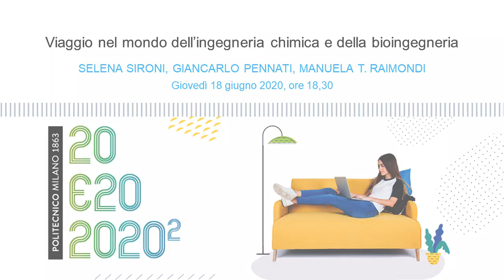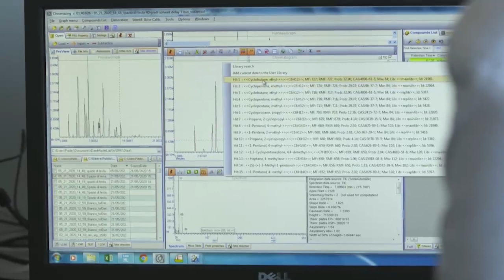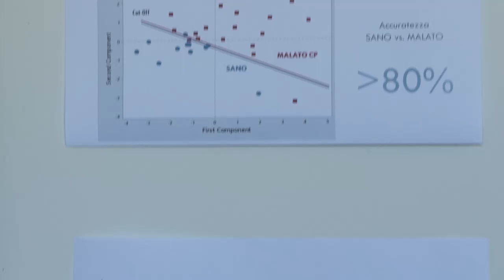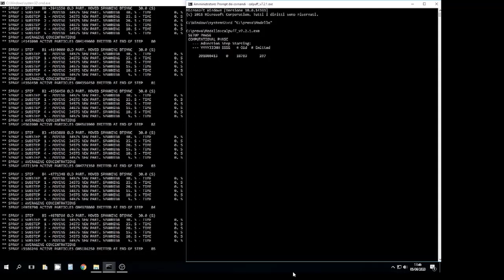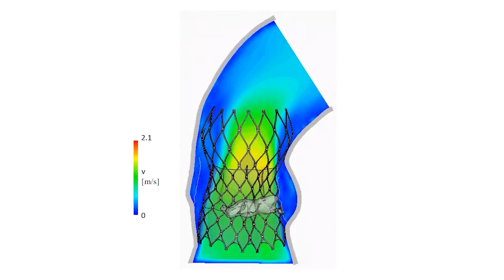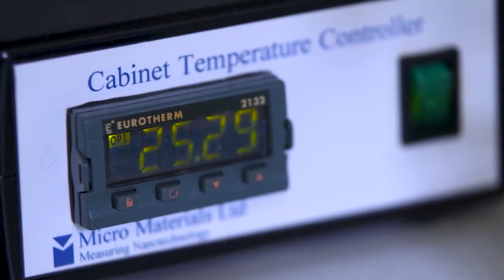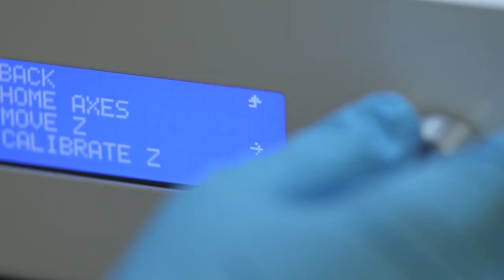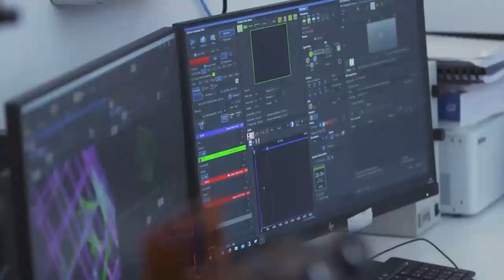PolimiOpenLabs Virtual Tour – Viaggio nel mondo dell’ingegneria chimica e della bioingegneria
Il tour virtuale nei laboratori del dipartimento di Chimica, Materiali e Ingegneria Chimica del Politecnico di Milano vi farà conoscere una parte dei laboratori di chimica e bioingegneria del nostro dipartimento.

In particolare vi faremo dare una sbirciatina al Laboratorio Olfattometrico ove si sviluppano tecniche analitiche, sensoriali e sensostrumentali per la valutazione odorigena delle emissioni gassose di origine industriale e si implementano modelli per la valutazione delle dispersione di inquinanti. Le ricerche si sono recentemente allargate anche al campo della diagnostica e in particolare allo sviluppo di metodi e strumenti per la diagnosi precoce del cancro alla prostata.

Per restare in tema biomedicale, ci si sposterà poi al LaBS – Laboratorio di meccanica delle strutture biologiche, dove attraverso l’integrazione di modelli matematici e prove sperimentali, si studia la biomeccanica (solidi, fluidi e trasporto di sostanze) di protesi e dispositivi medici e la loro interazione coi tessuti biologici alle diverse scale di osservazione micro e macro.

Infine, nel Laboratorio di Meccanobiologia, la scala di osservazione è quella della singola cellula, cioè pochi millesimi di millimetro. Il laboratorio è dotato della più avanzata strumentazione per la manipolazione e la microscopia su cellule viventi.